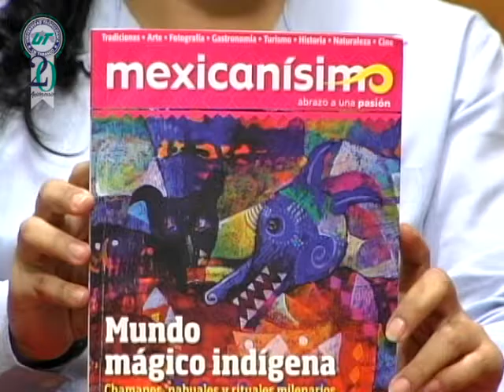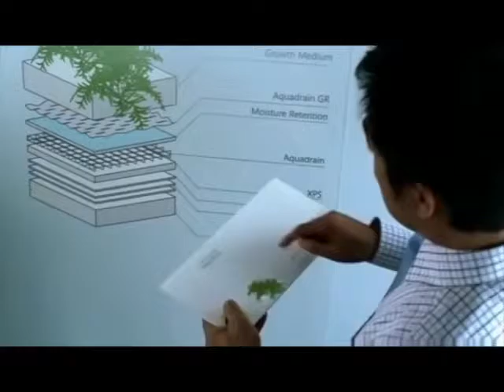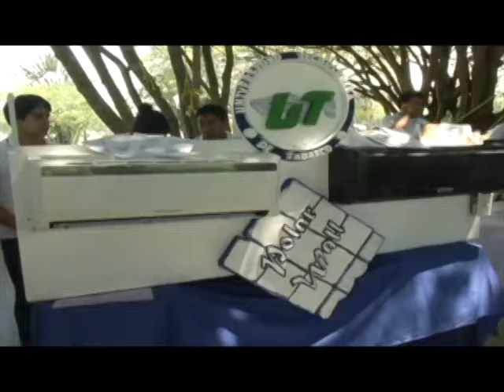SintoníaUTTAB - Debate de Cuatro - Turismo Esotérico